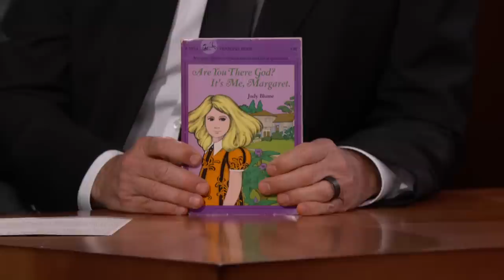Abby Ryder Fortson on Starring in Are You There God? It’s Me Margaret & Meeting Judy Blume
Abby talks about her rescue dog, being an avid reader, her new movie Are You There God? It’s Me, Margaret, meeting author Judy Blume, doing the “I must, I must, I must increase my bust” scene, her favorite prop from the set, and seeing the movie with a big audience.